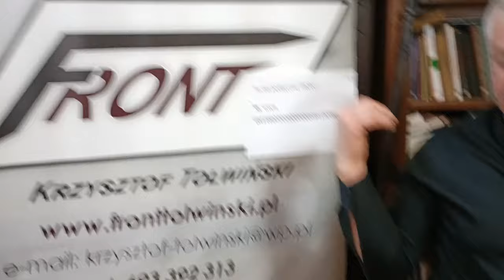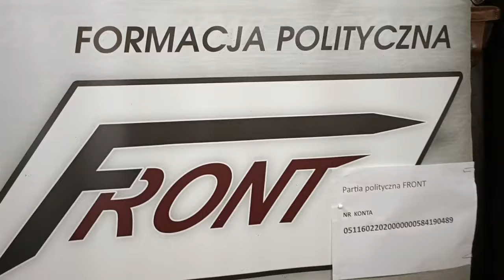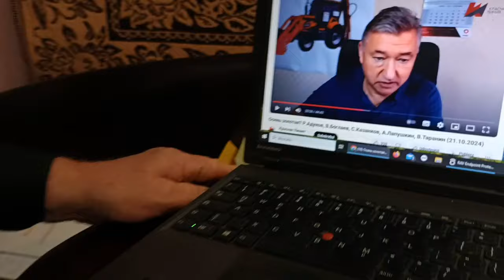ROLNICTWO ROSYJSKIE - WSPÓLNOTA PROBLEMÓW.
Oligarchizacja rolnictwa i polityki rolnej nie jest tylko problemem rolnictwa Unii Europejskiej lub Ukrainy ale także Federacji Rosyjskiej.
Rolnicy rosyjscy spotykają się z podobnymi wyzwaniami jak pozostali rolnicy w Europie a przyczyny tego są identyczne.
Także sektor przemysłu maszynowego Federacji Rosyjskiej w przeciwieństwie do Republiki Białoruskiej uległ częściowemu zniszczeniu, oczywiście nie w takim stopniu jak w Polsce.
W wyniku deformacji istoty rolnictwa najbardziej poszkodowany jest konsument, który płaci najwyższą stawkę - zdrowiem!
Odwrót od tego szaleństwa w rolnictwie jest procesem, który będzie dotyczył w mniejszym lub większym stopniu wszystkich europejskich Państw.
Jak zauważacie Państwo pomiędzy rolnictwem Federacji Rosyjskiej a Rzeczpospolitej Polskiej w zakresie polityki rolnej jest spory zbiór wspólnoty wyzwań, stąd warto ze sobą współpracować.
Jeżeli uważasz, że to co robimy jest słuszne i potrzebne a nie masz możliwości lub odwagi stanąć w szeregu, to opłać tych, którzy walczą!
Partia Front
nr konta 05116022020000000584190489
YT Krzysztof Tołwiński
Dnia 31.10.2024 rok          Krzysztof Tołwiński - Polski Polityk